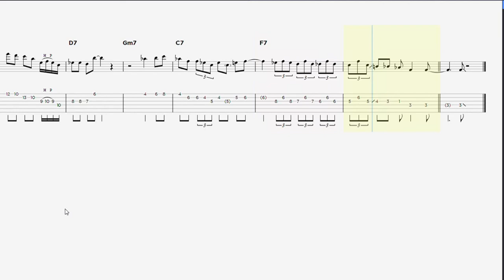Solos for Jazz Guitar #2: "I'll Drink To That" (Stanley Turrentine)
One of the most incredible blues solos ever heard. Stanley Turrentine was a master: here you can hear him playin' bluesy licks, arpeggios, scales, all mixed in an amazing style. 7 impressive chorus.